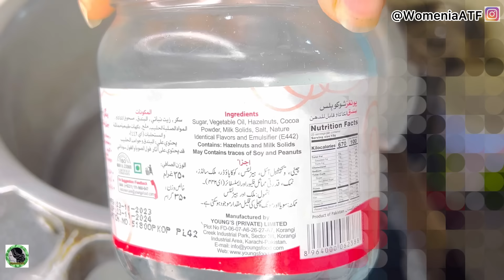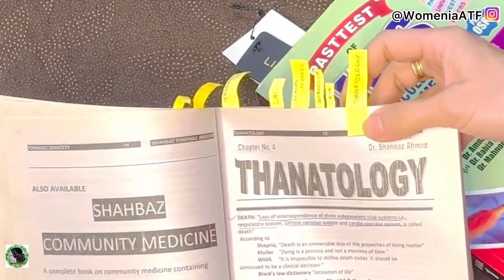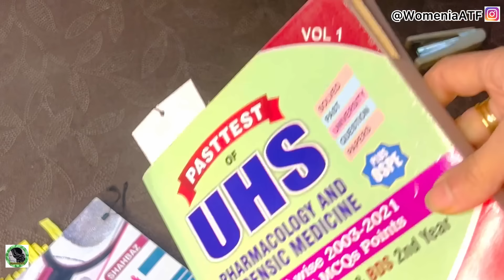12-Daily Habits for Clean/Organized Home | Genius Space Saving Home Hacks | WomeniaATF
12-Daily Habits for Clean/Organized Home | Genius Space Saving Home Hacks | WomeniaATF
8-Best No Cost Home Organization Hacks | Genius Space Saving Home Hacks | WomeniaATF

22-Daily Mistakes To Avoid For A Clean Kitchen | How To Keep Kitchen Clean | Kitchen Cleaning Tips

Hi Everyone:
Today i m going to share basic 22cleaning mistakes to keep your Kitchen neat,clean ,tidy,and organized.

Stop doing these kitchen mistakes|All homemakers must avoid these 10 kitchen mistakes|Tarab Vlogs

how do i manage house chores without help
no maid routine
cleaning tips
habits for a clean home
habits for tidy people
organize
clean with
how to
how to clean home
cleaning habits
kitchen tips
kitchen hacks
smart kitchen tips
kitchen Hacks
tips
useful hacks
hacks
tips tricks
upyogi kitchen tips
5 best kitchen tips
10 best kitchen tips
kitchen organization
10 amazing kitchen tips
happy homemaking
WomeniaATF